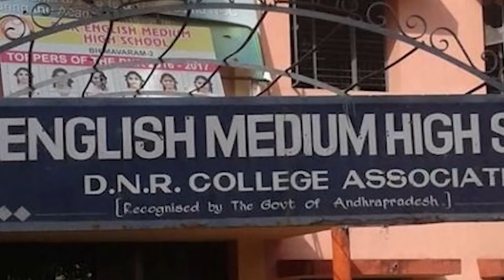Interesting Facts About Prabhas You Must Know